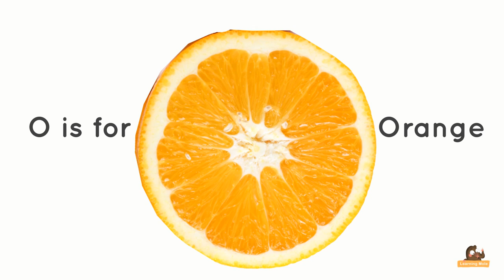Alphabet | Help Your Child Learn the ABC's | Alphabet for Kids |Alphabet Letters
Unlock a wealth of knowledge with LearningMole and gain access to over 3,200 captivating educational videos.

Dive deeper into immersive learning experiences with the Kidovo app - LearningMole

The English alphabet is the first step taken when it comes to learning to read and to write, because how could the kid manage to write down the letters or even learn them without knowing what are the letters in the first place and what is the right order for them?

There are different ways that could be followed in order to teach the kids the English alphabet. The basic method or the one that is mostly followed is just telling the kids about the letters in the right order, stressing on every single one of them, and letting the kids write every single letter they learn until they make sure everything is received in the right way

But in addition to that basic method which we all know about, there are also other ones that could be depended on, such as singing the ABC's with the different nursery songs that are found in the kids world in order to teach them to the kids in an easier way There is also the educational method that depends on teaching the kids the ABC's through attaching every single letter to a specific word which the kids could learn to spell the letter through and thus could easily pronounce it later on, which is what phonics is all about

At the end, most of these methods which we are referring to are close to one another or move in the same sequence, and that's why it is not much about getting creative when it comes to the method, but it is about making sure that the way you are following is working well with the kids and they are actually memorizing these letters and keeping them in their heads.

In this video, every single letter in the English alphabet is standing for one word in the English language to make it easier for the kids to know how the letter should be pronounced and what are the words that define it.

A stands for Apple
B stands for Banana
C stands for Carrot
D stands for Donut
E stands for Egg
F stands for Fries
G stand for Grapes
H stands for Hamburger
I stands for Ice-cream
J stands for Jelly
K stands for Kiwi
L stands for Lemon
M stands for Milkshake
N stands for Nuts
O stands for Orange
P stands for Pineapple
Q stands for Quiche
R stands for Raspberry
S stands for Strawberry
T stands for Tomato
U stands for Umbrella fruit
V stands for Vanilla
W stands for Watermelon
X stands for X-mas cookies
Y stands for Yoghurt
Z stands for Zucchini

Whenever it comes to choosing the words that are going to refer to every single letter in the English alphabet, make sure that you are choosing those which the kids will easily remember, and this means that one should choose the words that the kids love in the real world, such as using "sweets for the letter S" or using "ice-cream for the letter I" and so on. This will make the whole process of learning much easier for the kids to learn the alphabet in an easy way and stick the letters to their minds

The first step in learning the English alphabet starts with learning the letters in their correct order, the second part is related to how these words should be pronounced and this is what phonics is all about and which is also different from spelling every single letter on its own and the last part of this educational process is learning to write these letters down before coming to the point of reading words

Help your child to progress and explore and most importantly - have fun!